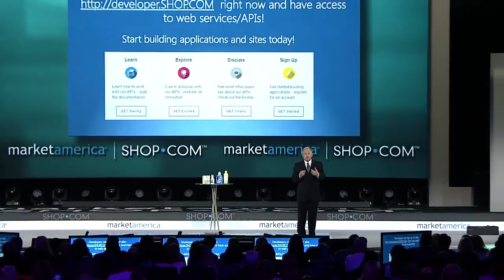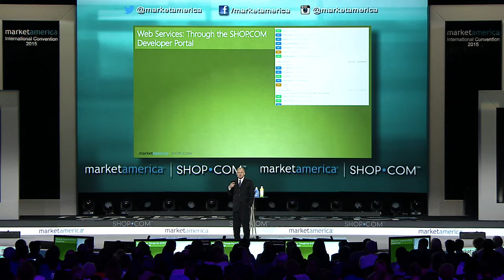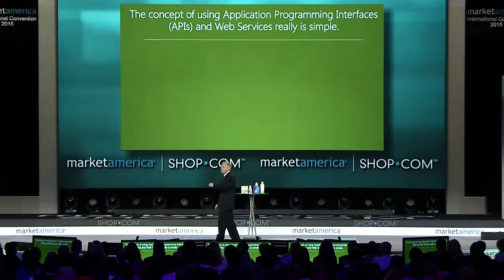SHOP.COM Digital Marketing Expansion | Michael Brady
Michael Brady discusses the expansion of Digital Marketing within Market America.